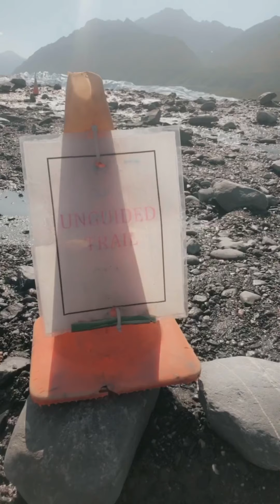American Girl Doll Blaire - Glacier Dog Mushing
American girl doll, Blaire, goes to the Matanuska Glacier for some dog mushing in August!